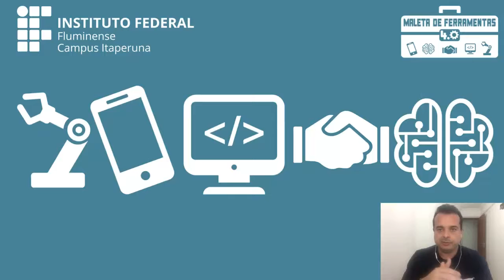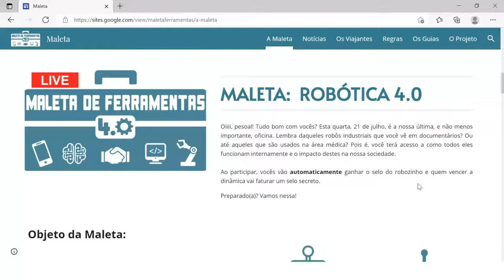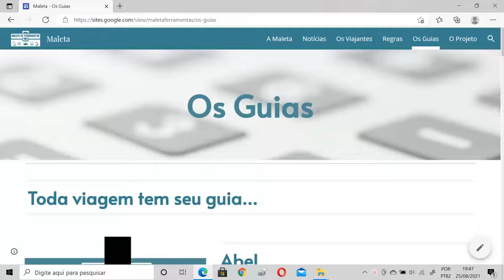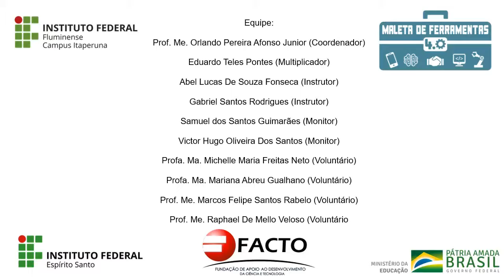IF Fluminense - Maleta de Ferramentas 4.0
Primeiros resultados do Projeto de Iniciação Tecnológica do Instituto Federal Fluminense intitulado "Maleta de Ferramentas 4.0".

Projeto nº 151 - Coordenador: Orlando Pereira Afonso Junior